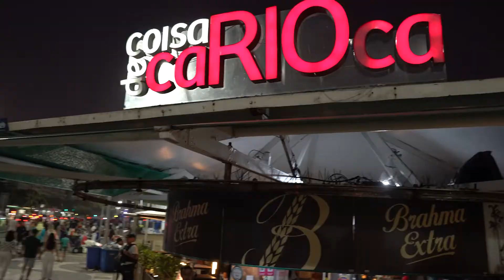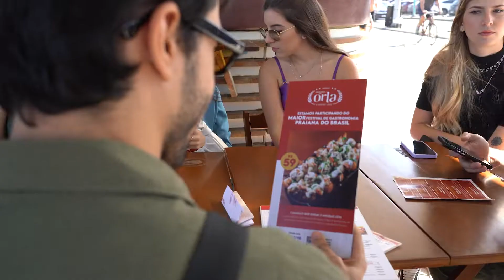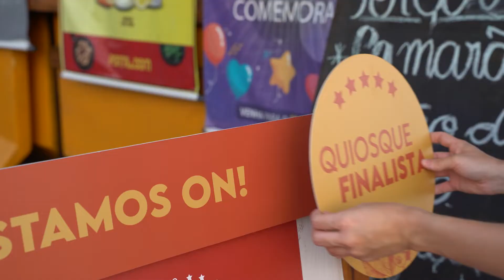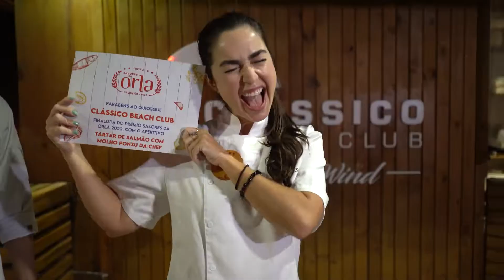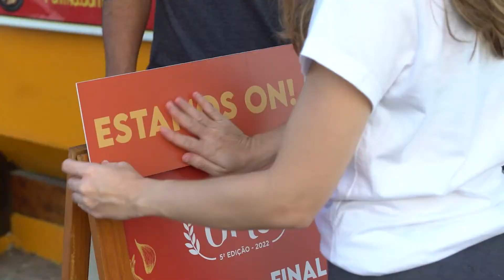Trajetória do Prêmio Sabores da Orla 2022